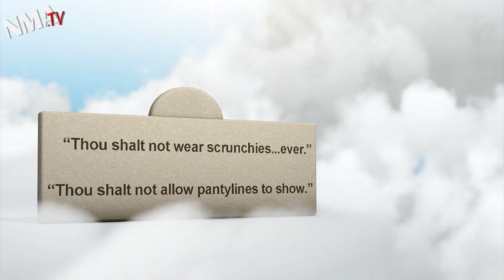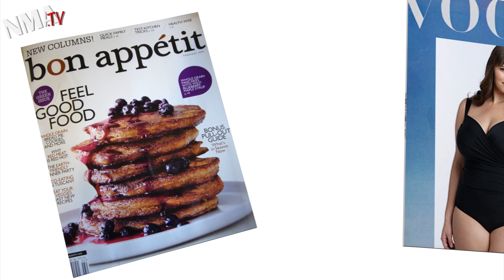Vogue: too skinny models need not apply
Vogue magazine will no longer employee underage, underweight models according to an announcement by Conde Nast International. These rules will go into effect as early as June issues of the magazine. Editors of the 19 international editions of Vogue magazine have made pact to uphold these new rules.

The announcement included a six-point pact which included vows such as "not knowingly [working] with models under the of 16 or who appear to have an eating disorder." American, French, Chinese and British editions of Vogue will start following these guidelines with their June editions, while the Japanese magazine will hold off until July.

Jonathan Newhouse, chairman of Conde Nast International, told the public, "Vogue editors around the world want the magazines to reflect their commitment to the health of the models who appear on the pages and the wellbeing of their readers."

Israel was one of the first countries to take initiative on this issue, banning skinny models from the catwalks and advertisements in hopes to create a better body image for the youth of the country.